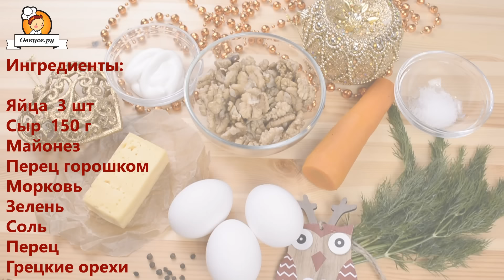Закуска “Веселые цыплята”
Эта легкая закуска подается на стол перед основным блюдом. Она будет украшением любого стола, а особенно в новогоднюю ночь. С наступлением года петуха - эти цыплята обязательно должны присутствовать на каждом столе. Эти веселые цыплята поднимут настроение всем гостям, разыграют аппетит и создадут атмосферу праздника. Особенно они понравятся детям, ведь их очень весело кушать, а также они очень сытные и вкусные.

Ингредиенты:

Майонез
Перец горошком
Морковь
Зелень
Соль
Перец
Грецкие орехи
Приятного аппетита!